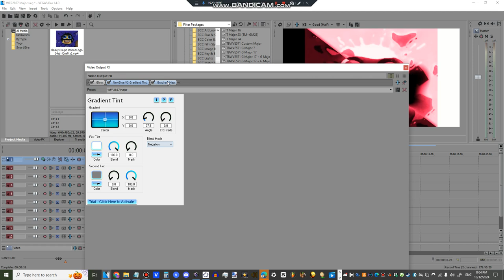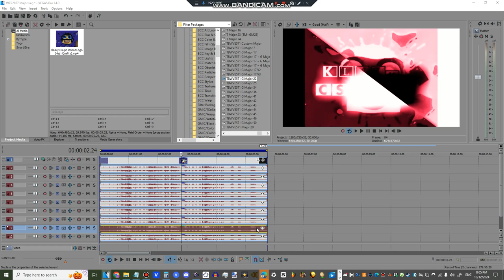How To Make WFP2857 Major